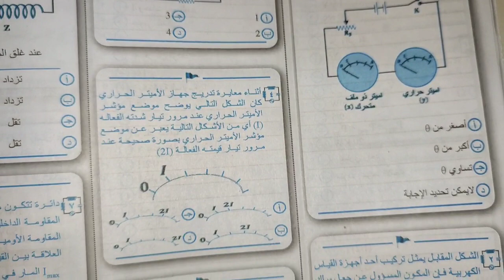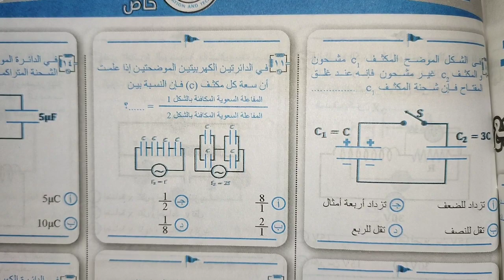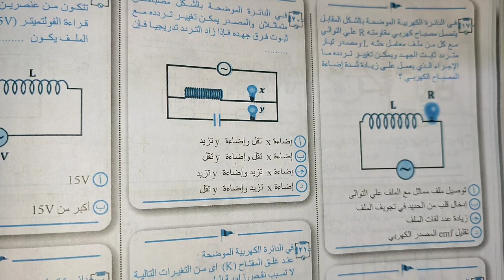مراجعه علي الفصل الرابع من خلال جريدة الجمهوريه و٦١ فكرة علي الفصل الرابع تالتة ثانوي فيزياء